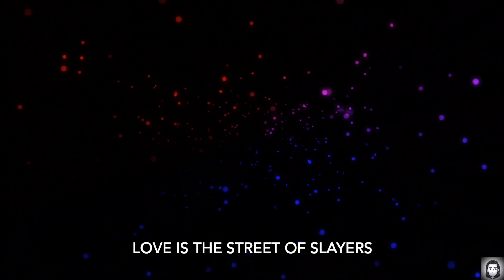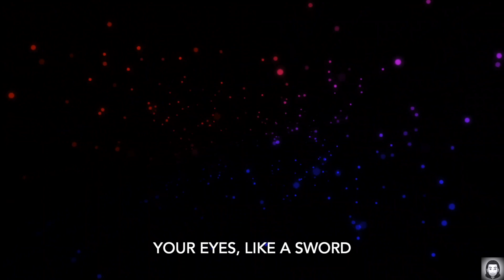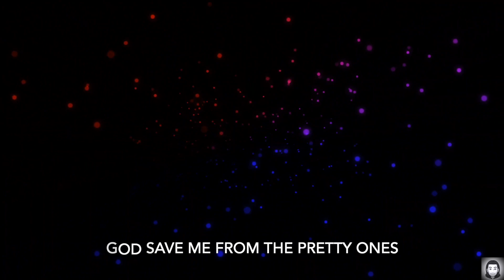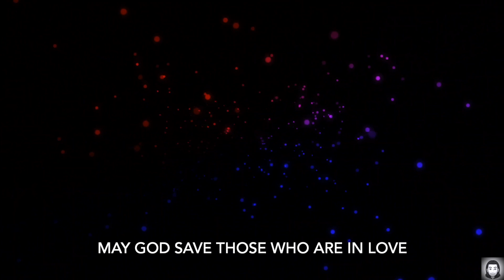Mast Nazron Se with English Subtitles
Bollywood song